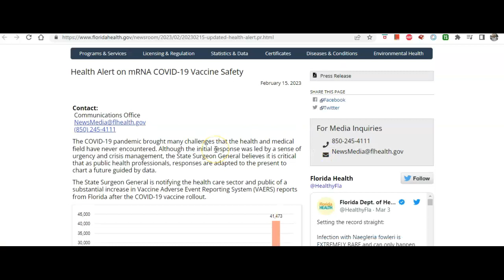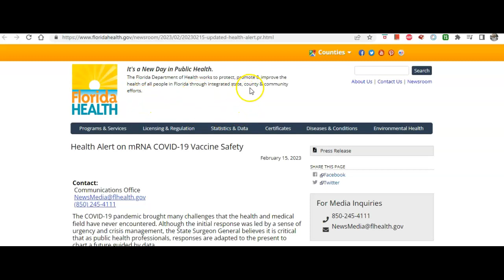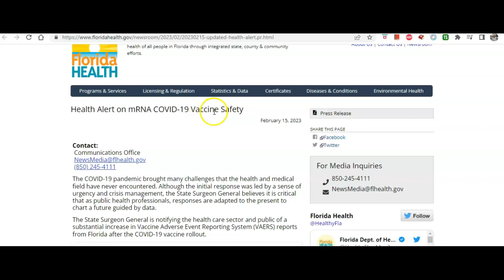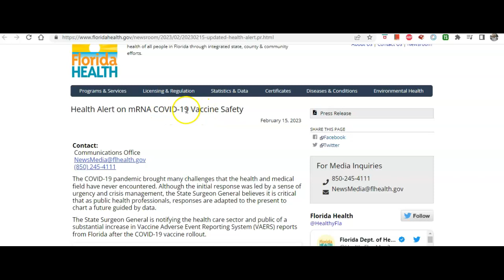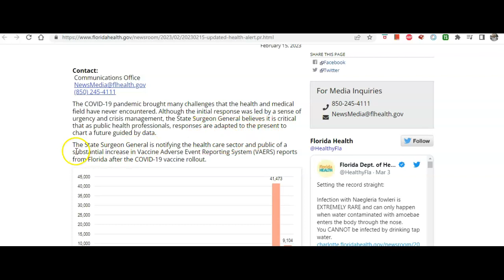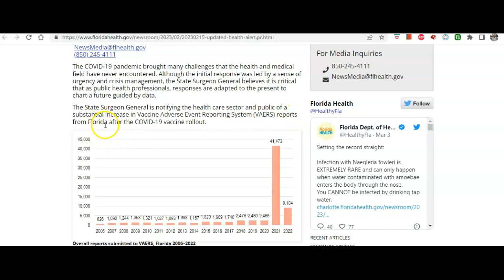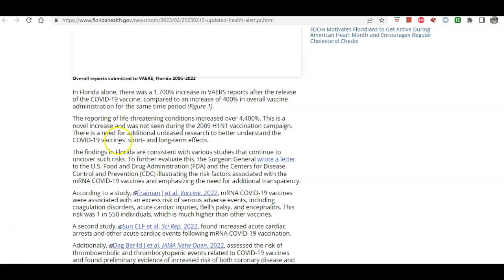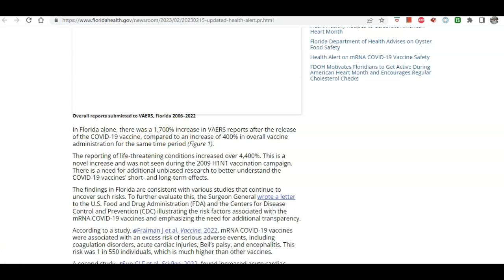שיעור אנגלית בחינם למתמידים - Corona Vaccine Side Effects - חלק 1